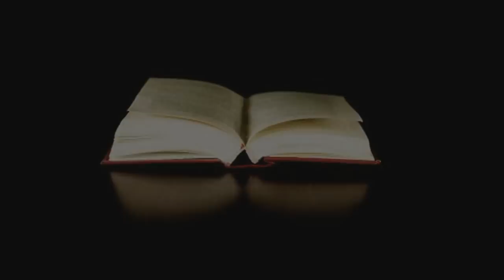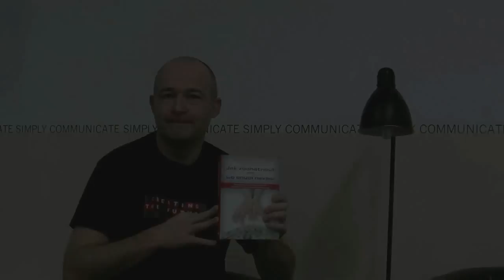Jak zbohatnout_video knižná recenzia